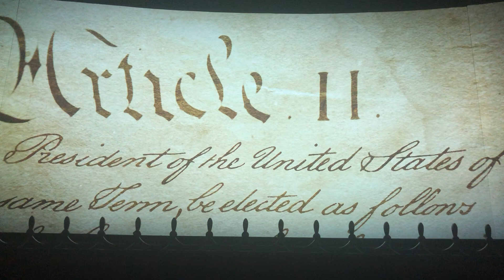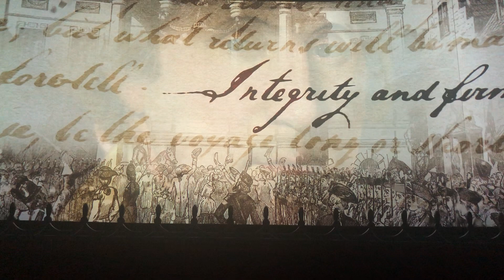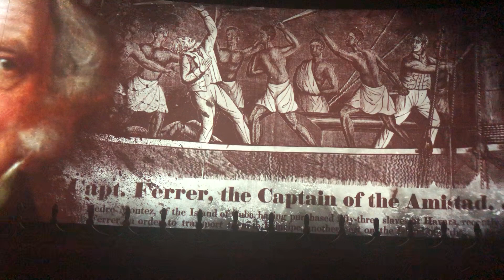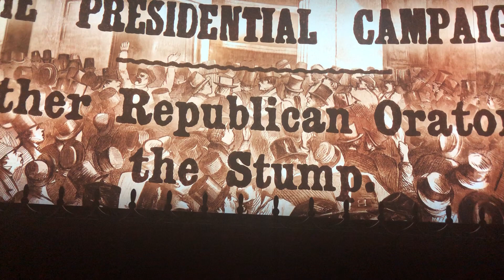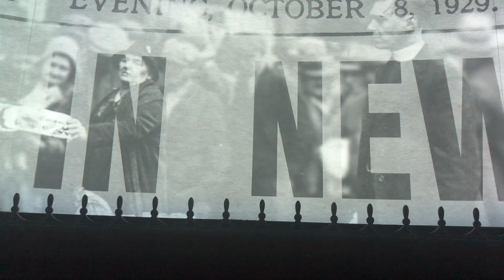The Hall of Presidents 2019 Walt Disney World, Full Show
Walt Disney World's Hall of Presidents Full Show at Walt Disney World Magic Kingdom.